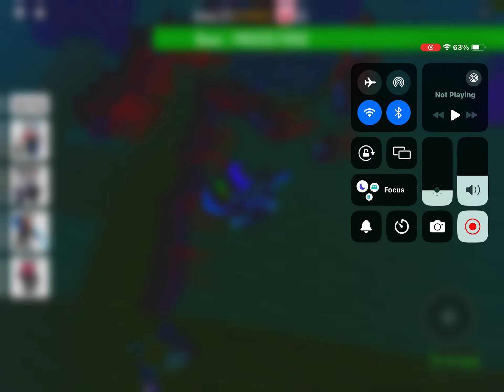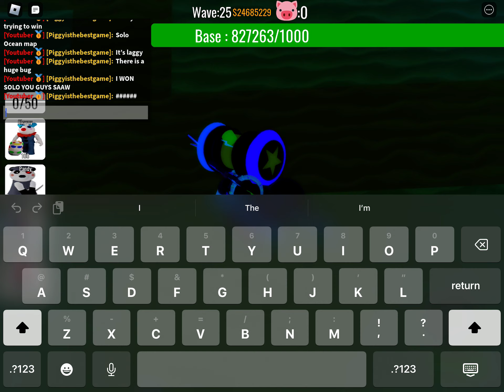roblox Piggy siege defense how to beat Ocean map solo